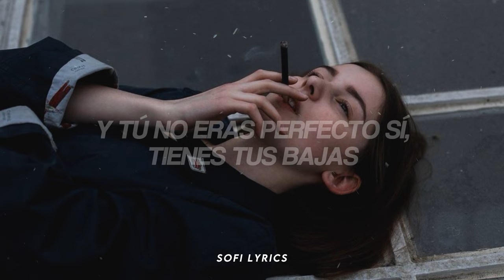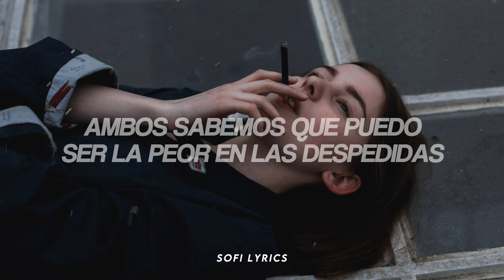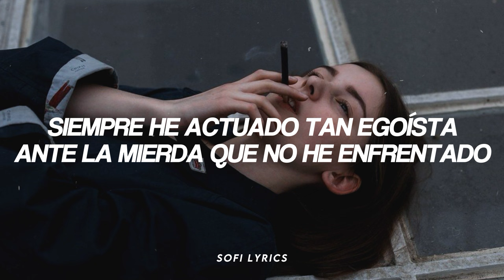Tate McRae - hate myself (subtitulado en español)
♫ ♬ ♪ ♩ ♭ ♪    𝔩𝔢𝔱𝔯𝔞/𝔩𝔶𝔯𝔦𝔠𝔰     ♫ ♬ ♪ ♩ ♭ ♪

[Verse 1]
I can say things I don't always mean
When people get too close to me
Don't know where it comes from honestly
And you weren't perfect yeah, you have your lows
But I'd say you got pretty close
Don't know how you could put up with me

[Pre-Chorus]
I was so caught up in my own thoughts
Don't think that I understood
When you said that you just couldn't take it
That I would lose you for good
[Chorus]
Oh, I didn't think this over
Fell back when you got closer
After I just put you right through hell
You couldn't hate me more than I hate myself
I'd always act so selfish at shit I hadn't dealt with
You couldn't hate me more than I hatе myself

[Verse 2]
We both know I might be thе worst at goodbyes
But I look at you straight in a line
And acted like I'd be fine
Sometimes when I care I think I tend to shut off
Like nothing could matter enough
Why would you let me keep doing that
You should've stopped me, but

[Chorus]
[Bridge]
So off I go to hurt you again
I shut you out to try to forget
That I'm the one who's fucked in the end
Cause baby, you'll be happier with someone else
Cause you couldn't hate me more than I hate myself

[Outro]
I didn't think this over